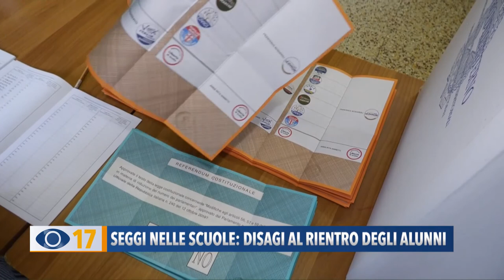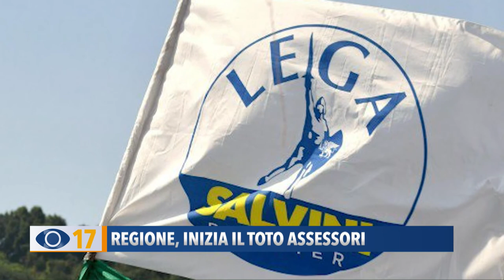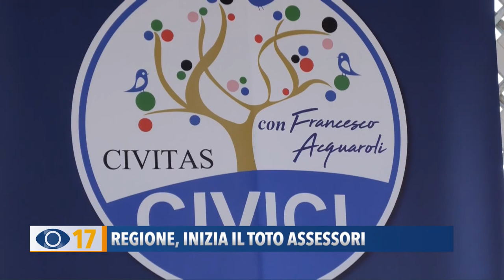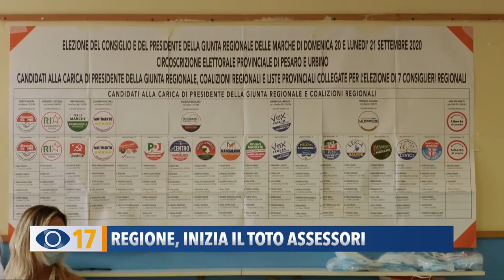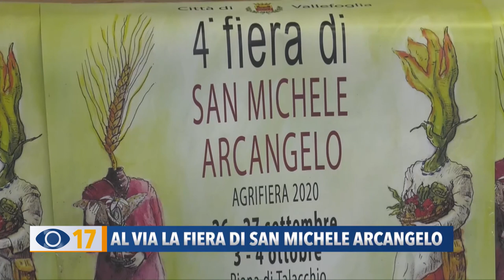Occhio alla Notizia 23 settembre 2020